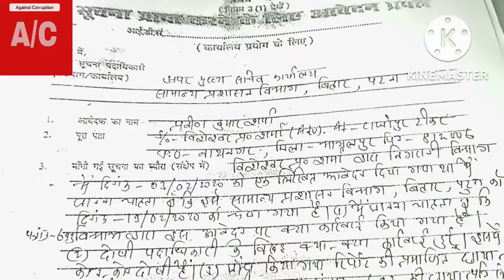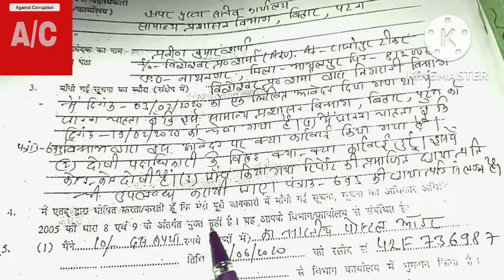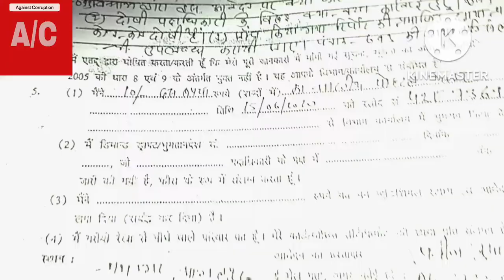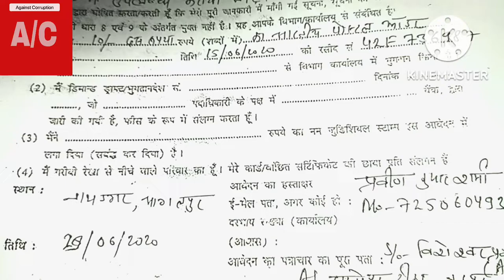rti 👍सामान्य प्रशासन विभाग में आर टी आई कैसे लगाएं🙄 how to file rti?सूचना